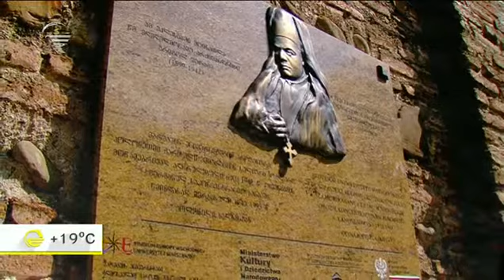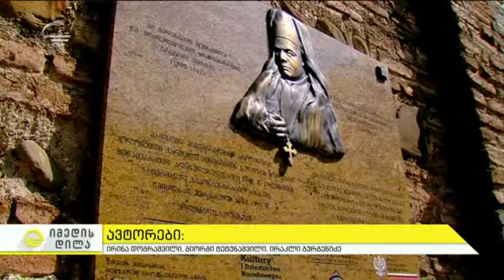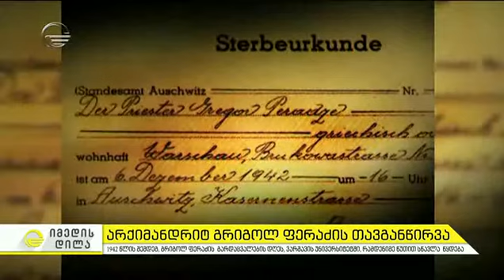გრიგოლ ფერაძე | იზა ვეფხვაძე